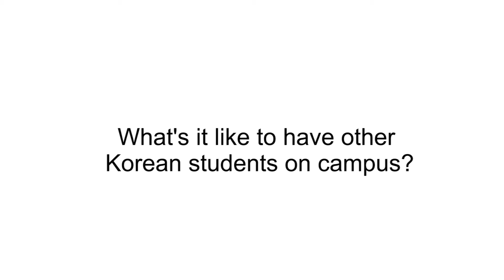Seula, an MBA student from South Korea, talks about UCW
Seula is pursuing a Master of Business Administration Degree at University Canada West. Learn why she chose UCW, what she thinks about her professors and classmates, and her future career goals.